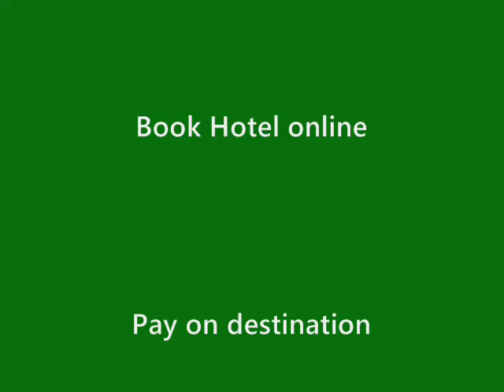THB Reserva del Higueron Class - Costa del Sol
THB Reserva del Higueron Class is located in Fuengirola, near Marbella. Now you can book online your hotel and golf for your next holidays in Spain

Contact Golfbookingnow.com on

Tel (from Spain): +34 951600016